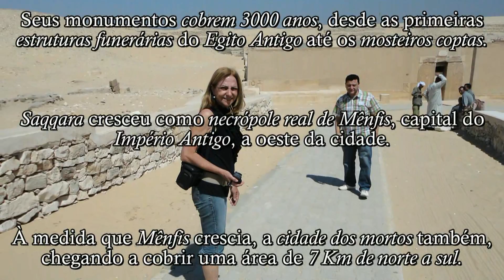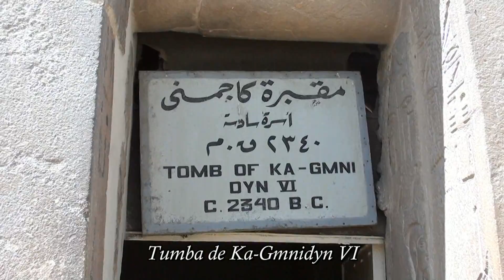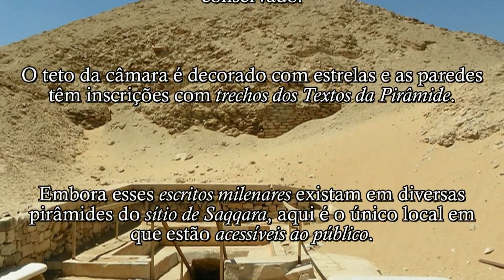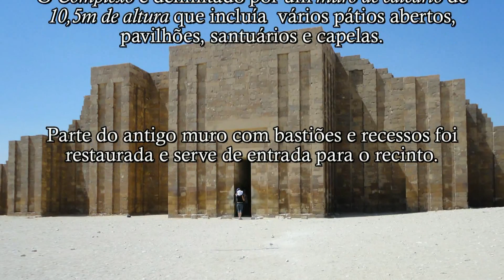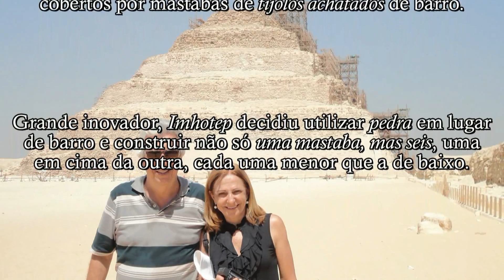Egito 6- Saqqara e a Pirâmide Escalonada de Djoser